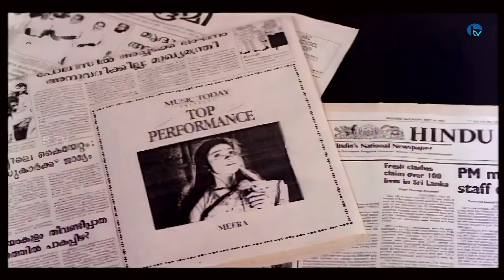Mouna Sarovaram 4K | Savidham | K S Chithra | BabuThiruvalla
Song  :Mouna Sarovaram
Movie :Savidham
Lyrics :Kaithapram Dhamodharan
Singer :K S Chithra
Mouna Sarovaram